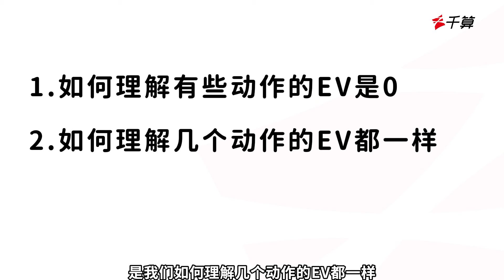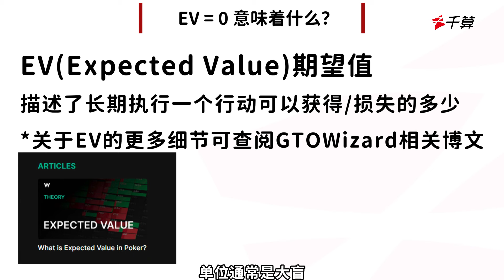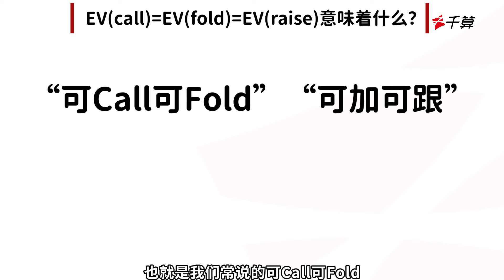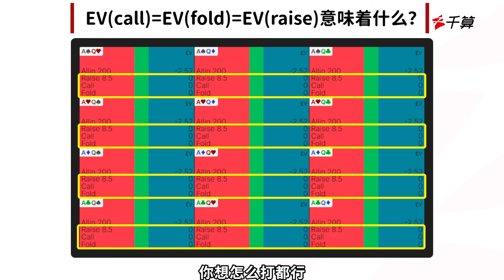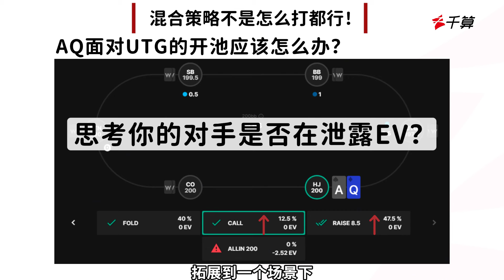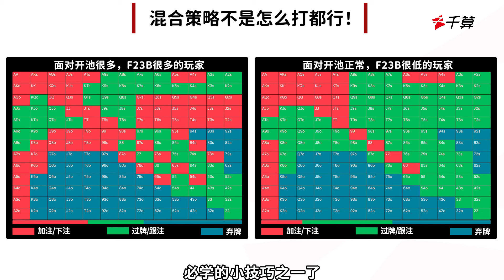德州扑克教学｜混合策略怎么打都行？